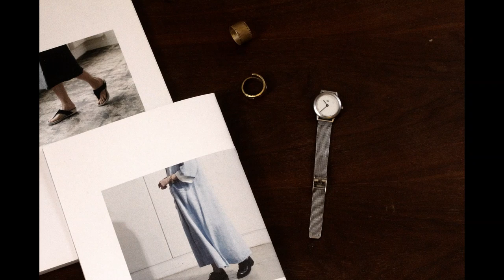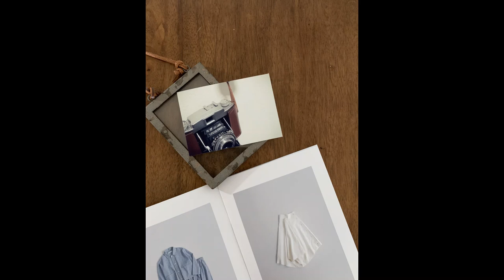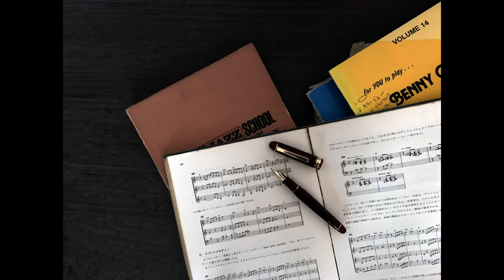Wave（Antonio Carlos Jobim：（Chromatic harmonica：Tokunaga Sound）